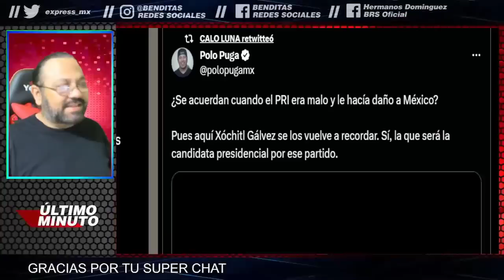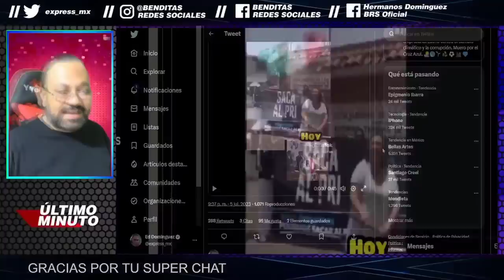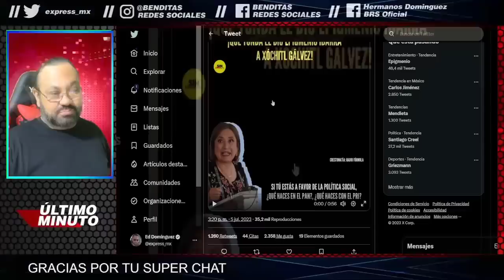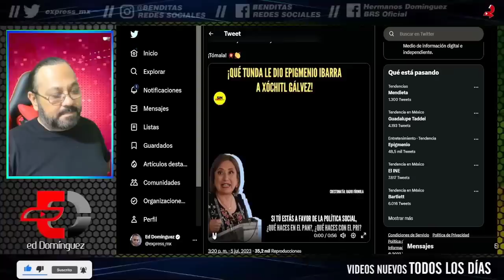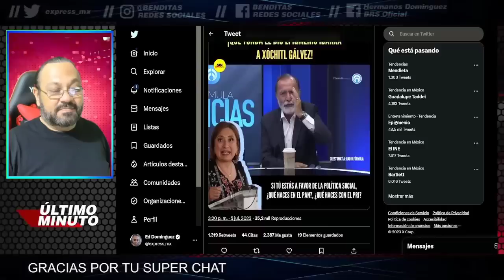¡LOS TERMINA DE HUNDIR! PODEROSO VIDEO DE XOCHITL DESTRUYE AL PRI